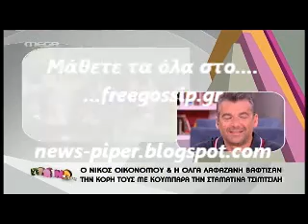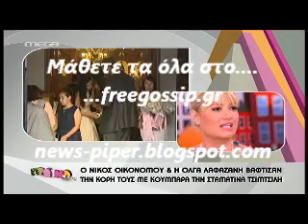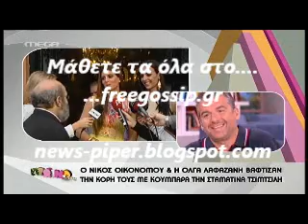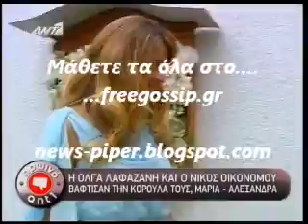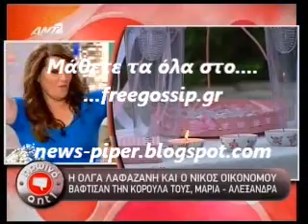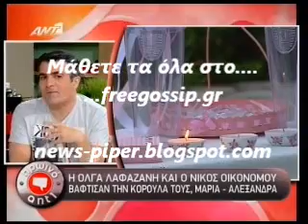Η βαφτιση της κορης της Ο.Λαφαζανη